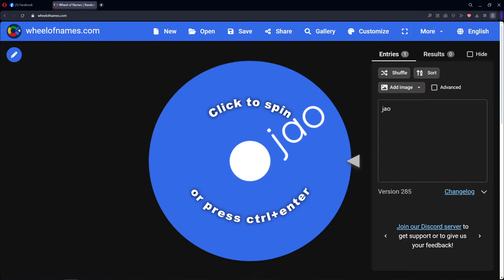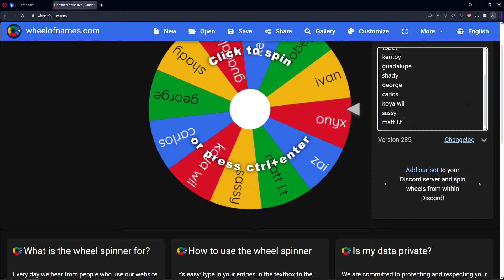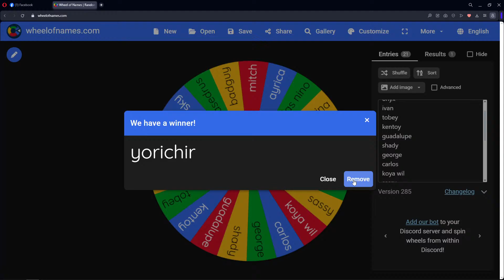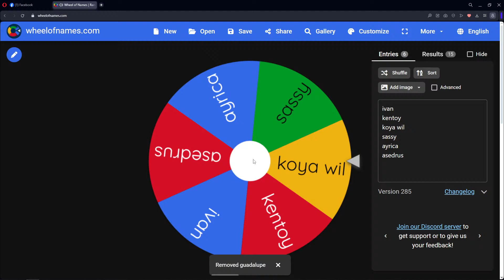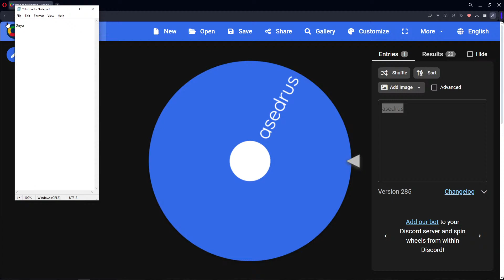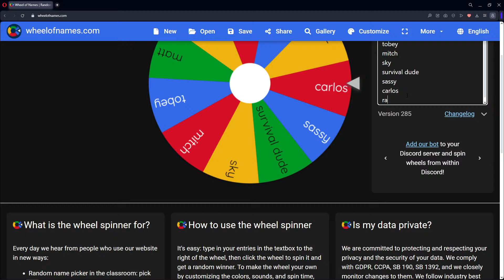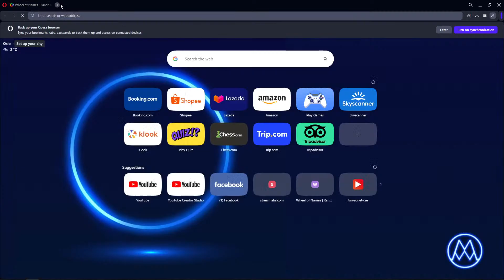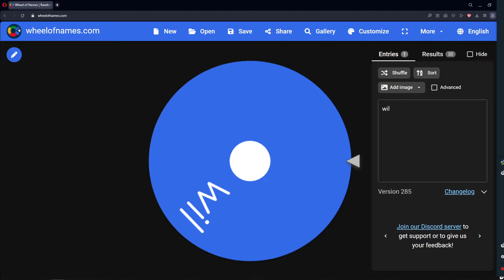Sponsored DLC - RAID TIME! Come hang out!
THEY CALL ME THE DOMINATOR!
THERE'S NEVER A DULL MOMENT WHEN HANGING OUT WITH JOHN_THE_DOMINATOR (John_Dominator)

I DELIVER RAIDING AND PVP LIVE STREAMS.
Been playing the game since it came out, I played as a PVE player before but, back then there's not much PVE stuff you can do, so I focused on PVP and learned things about raiding.
I make tons of raiding and PVP videos (edited) but non-scripted.

it's all PURE DOMINATION!
Don't miss the chance to become a member of THE DOMI-NATION.
Cool perks with awesome and cute emojis.

PC SPECS:
Intel(R) Core(TM) i9-10900 CPU @ 2.80GHz   2.81 GHz
PNY XLR8 Gaming Epic-X RGB 32GB (2X8GB) DDR4
ZOTAC twin edge OC | RTX 4060ti 8gb
AOC 144hz monitor 21"
G302 Daedalus Prime - MOBA Gaming Mouse
Leaven K620 Mechanical Keyboard 61 Keys Hot-swappable RGB